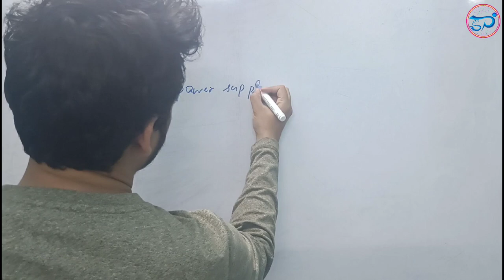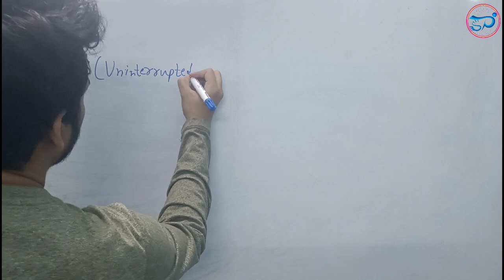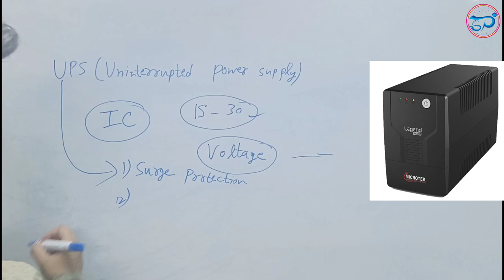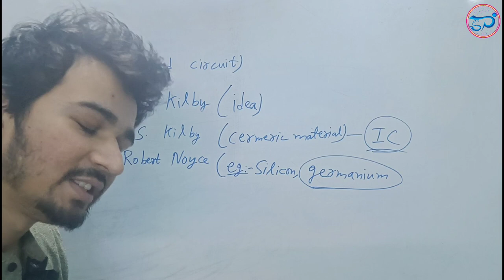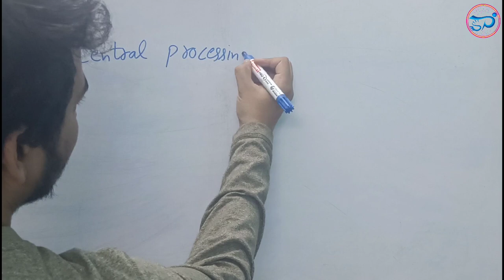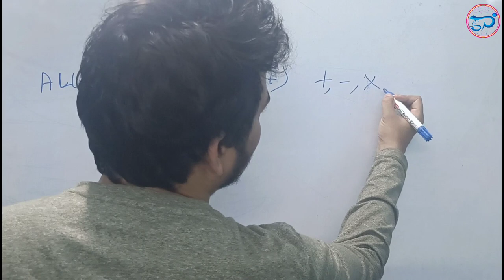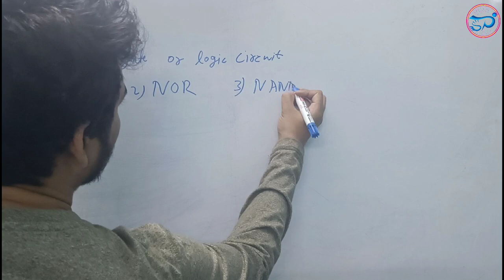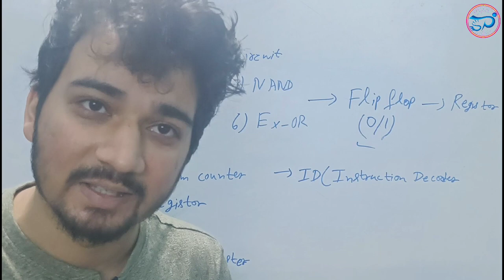Computer Architecture | कंप्यूटर आर्किटेक्चर | Class-03 | Computer Special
Computer Architecture | कंप्यूटर आर्किटेक्चर | Class-03 | Computer Special shankitsir @idealshiksha ​ ​| ssc | dsssb | kvs | nvs | ssccgl | sscmts | sscchsl | sscgd | upsc | cds | for all govt. exams

This video is beneficially for all Govt. exams.